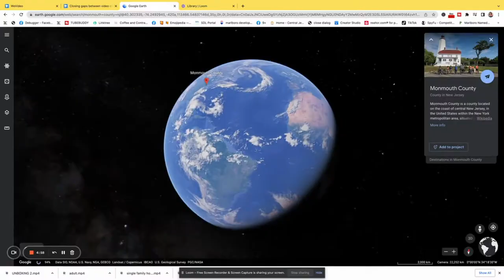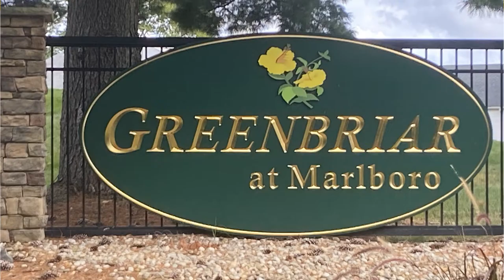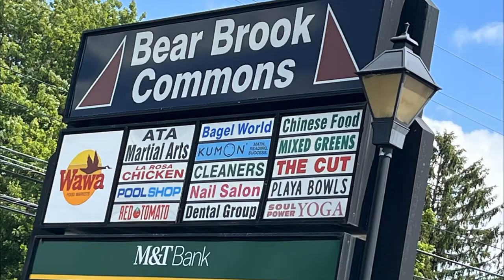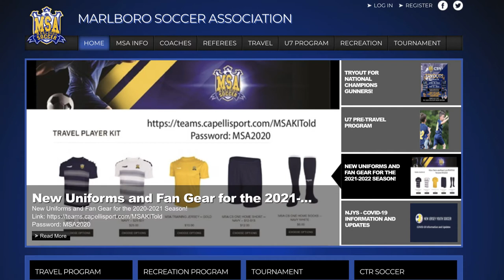Unboxing Marlboro NJ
Is Marlboro Township expensive?  Does everyone look like a cast member from the Housewives of NJ?  Does everyone eat at Wawa?  I'll answer these questions and more today.

Let's unbox Marlboro Township and see what it's all about~

Stay up to date with what it’s like to live, work and play in Monmouth County New Jersey.   I share information all about life in this amazing area.  From Real Estate Updates to Tips and Tricks to buying and selling a home, to fabulous things to do in the area.

🏡  About Me 🏡

My name is Cori Dunphy and I am a Full-Time Realtor with RE/MAX CENTRAL, in Manalapan, NJ.   I ❤️  living in and serving fabulous Monmouth County, New Jersey, and specializing in Marlboro / Morganville Township. I was born and raised in New Jersey and the past almost 50 years of living here have been amazing.  I am that crazy girl that loves living in the Garden State.  So for that reason, I try to share as much as I can with everyone out there looking to move to the area.

I love working with buyers and sellers all around our fabulous county. I have been living in Monmouth County for 45 years and selling Real Estate for close to 17 years!  I’m the wife to an elementary school principal and the mom to 2 Fabulous boys, Max and Jake.  OH, and I can’t forget about my mini golden doodle Sadie Mae!

I have loved real estate for as long as I can remember.  I didn't originally start in this profession.  After graduating from the University of Rhode Island I worked in the Men's Garment District for years, and then owned a textile company with my dad!  I knew the traveling would have to stop when I wanted to start a family, so FINALLY, I got to dive right into the career I always knew I loved!  If I’m not out and about selling real estate you can find me on a soccer field. I am a ⚽ soccer mom  ⚽, in every sense of the word!

I love traveling, anything 🏖️ beach-related, ⚽ sports and just having a good time with family and friends.  I look forward to helping you along your🏡 real estate journey!

If you find any of these videos helpful, please share this channel with someone you think may also benefit from the information shared here.

❤ Enjoying the videos?  Be sure to L I K E  and S H A R E  ❤

🌐 CoriSellsNJ.com
RE/MAX CENTRAL Realtor®

📣 New videos posted often